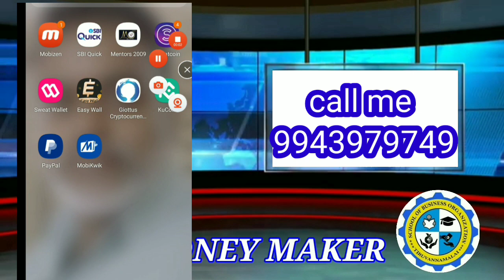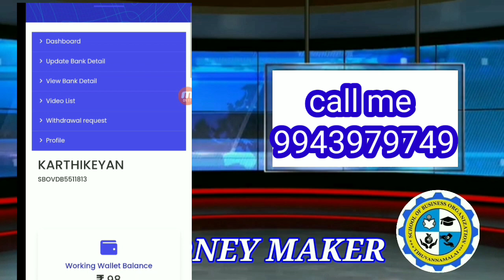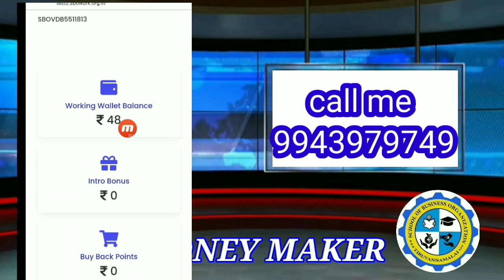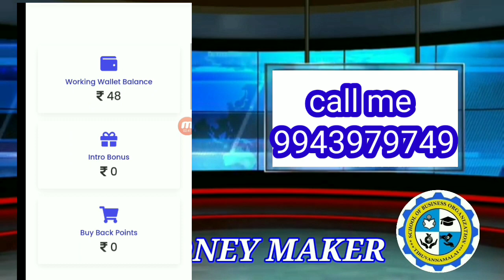SBOவில் WITHDRAW செய்வது எப்படி?PART TIME JOB in tamil, students and housewife, 📞